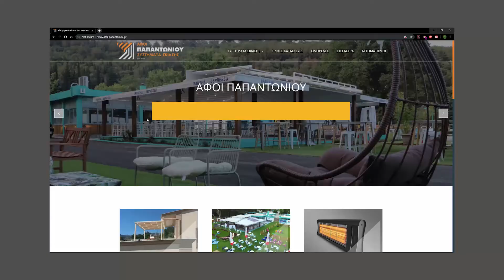ΑΦΟΙ ΠΑΠΑΝΤΩΝΙΟΥ - SPOT